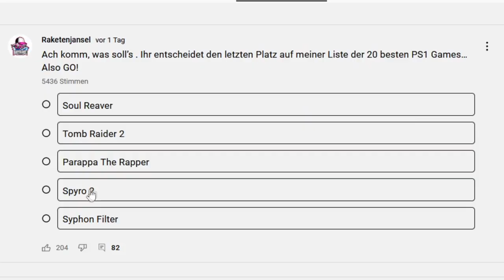Die 20 BESTEN PS1 Spiele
Die 20 besten PS1 Spiele - Meiner Meinung nach!

►Timestamps
00:00 Intro
00:39 Platz 20
03:03 Platz 19
04:34 Platz 18
06:02 Platz 17
07:55 Platz 16
08:51 Platz 15
10:38 Platz 14
11:37 Platz 13
12:51 Platz 12
14:22 Platz 11
16:00 Platz 10
17:14 Platz 09
19:53 Platz 08
22:14 Platz 07
23:23 Platz 06
25:29 Platz 05
26:58 Platz 04
28:16 Platz 03
30:04 Platz 02
31:23 Platz 01
33:38 Nachwort

► Musik
Johannes Bornlof - I Will Love You To The End
House Of Say - Addicted to Your Love (Instrumental Version)
Lupus Nocte - The Cutback
Lupus Nocte - Aquafine